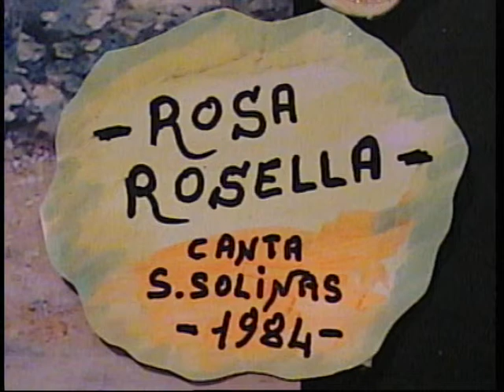Salvatore Solinas ( ROSA ROSELLA ) 1984